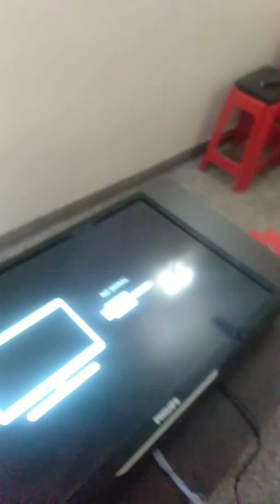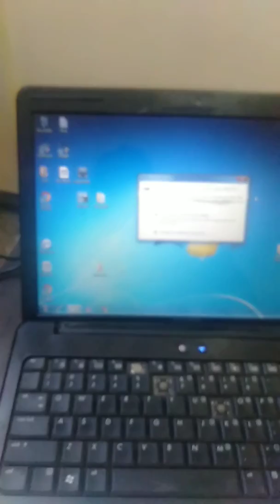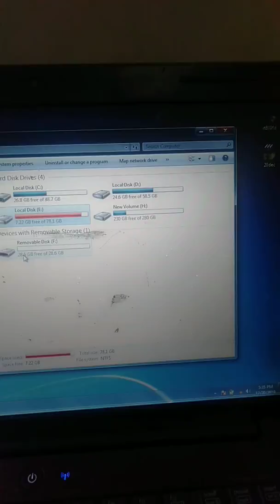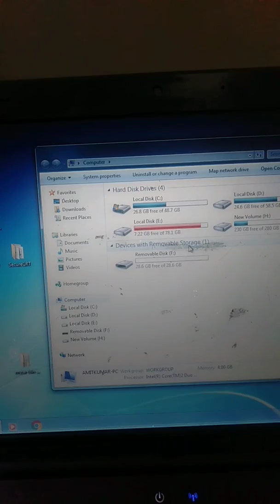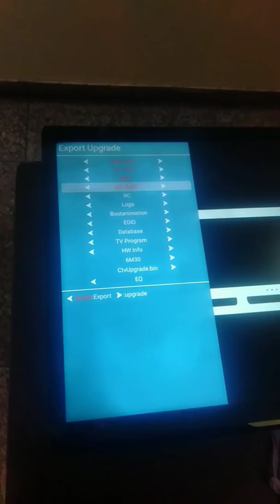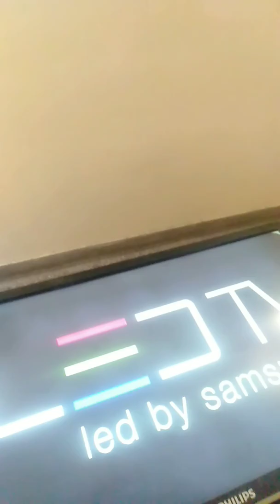Logo change smart led tv. Full practical led tv repairing classes